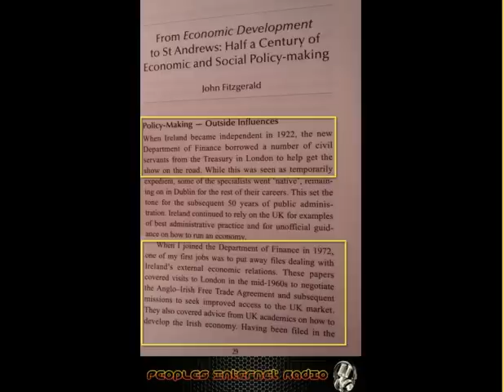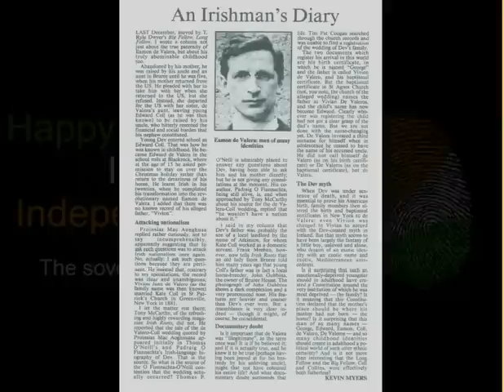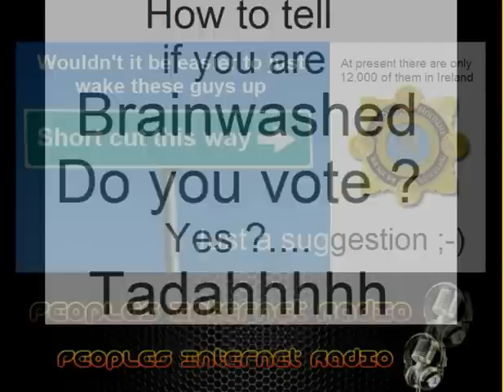Mad World Mr. Honohan